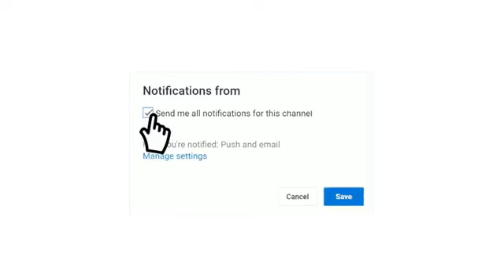موعد مباراة مولودية الجزائر و شباب القسنطينة